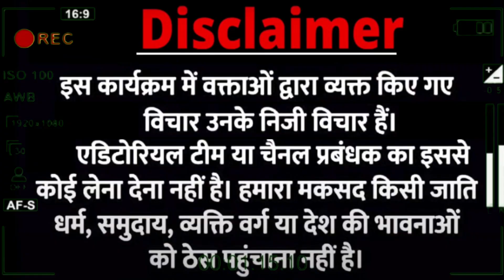Mohit Sharma video | Maharashtra political crisis | Shiv sena | godi media insult | pm modi | Uddhav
Mohit sharma interview | Nupur Sharma Arrest | pm modi | godi media | paigambar mohammad | Yogimodi
Mohit Sharma speech | nupur sharma interview | Anjana Om Kashyap | godi media | pmmodi | HinduMuslim Mohit Sharma support Kashmiri Pandit | Mithun Chakraborty | Vivek Agnihotri | Godi Media | pm modi Mohit Sharma new video | Godi Media | pm modi | Smriti Irani | gyanvapi Masjid | Hindu Muslim
Mohit Sharma against Modi | godi media | Shivraj Singh | pm modi | gyanvapi masjid | HinduMuslims
Mohit sharma interview | Hindu Muslims | gyanvapi masjid | pm modi | Banaras | new video | Mohit Sharma against Modi | PM Modi  | Hanuman Chalisa ajaan | bijali | loudspeaker | Hindu Muslim
mohit sharma video | Delhi Dange | Jahangirpuri | HanumanChalisa vs ajaan | HinduMuslim  | Amit Shah Mohit Sharma video | godi media | pm modi | Gujarat election | Hindu Muslim | Azaan | hindi news || Cm Adityanath Yogi | UP News || Narendra Modi

Mohit Sharma | Baba Ramdev | PM Modi | Yogi Adityanath| EVM | Patanjali | viral video | interview

facbook.